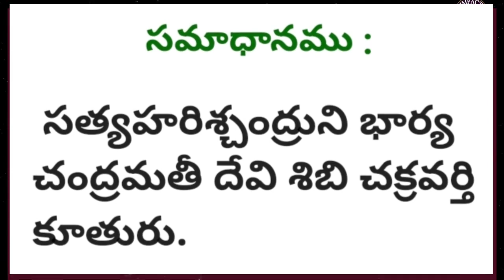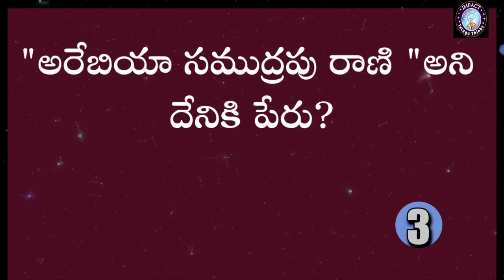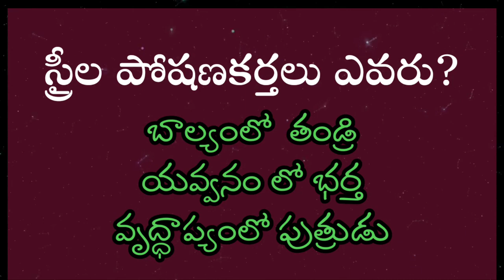పొడుపు విడుపులుక్విజ్, interesting questions, super quiz, impact Telugu.